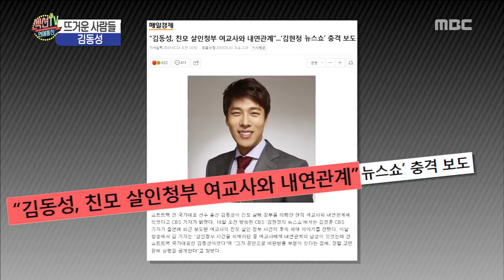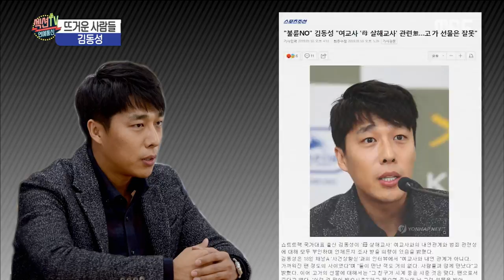[HOT] Relationship with female teacher ,섹션 TV 20190121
Relationship with female teacher
▶ Playlist for THIS episodes →
▶ More "Section TV” Interview with K-celebs are AVAILABLE↓↓↓↓↓↓↓↓↓↓↓↓

【Section TV】